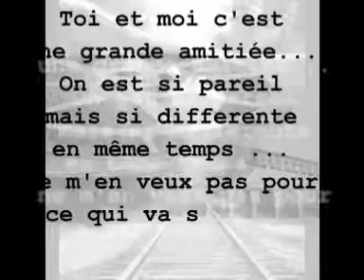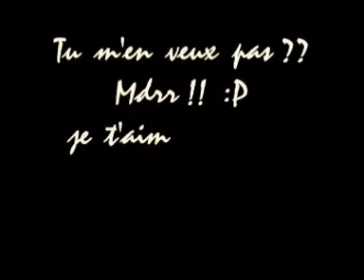ma chiry et moi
jlaime tant